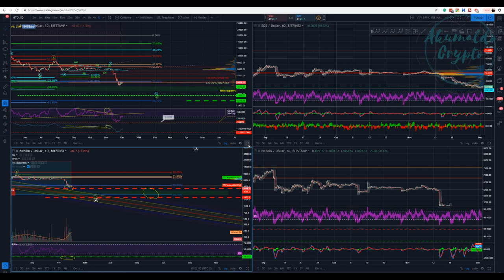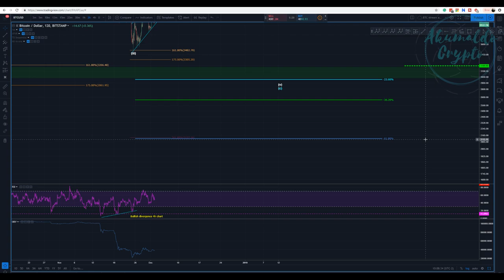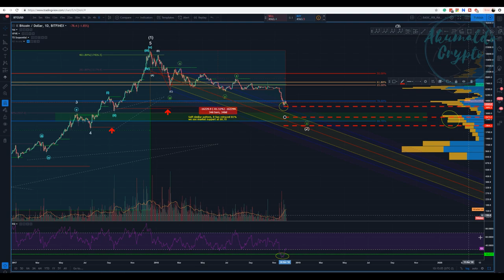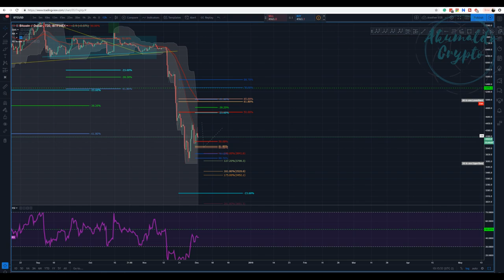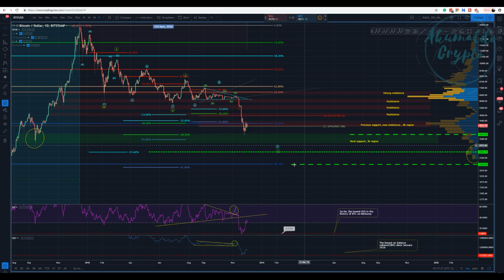Bitcoin technical analysis - sideways dance ahead? [December 2nd, 2018]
I don't see the market significantly moving until next year. What's likely, instead, is that we are gonna see a range around which bitcoin is gonna hover for a while, let's say 3800 ~ 4500. There's money to be made, tho, shorting those dead cat bounces.
and as always, enjoy your trades!! Cheers
What is Seedit?
How to use Seedit on Twitter.
👉My story with CRYPTO, a bit about me:
twitch tv:
My referrals to the following exchanges:
Binance: